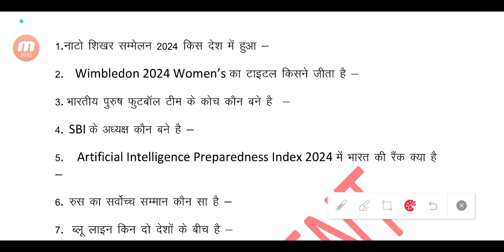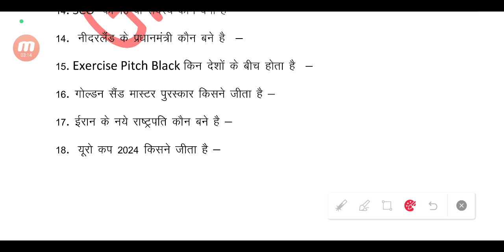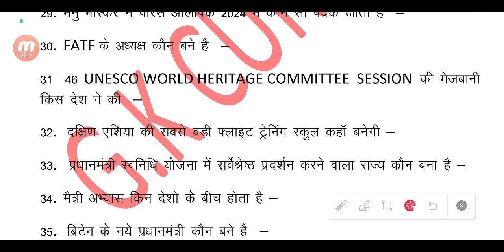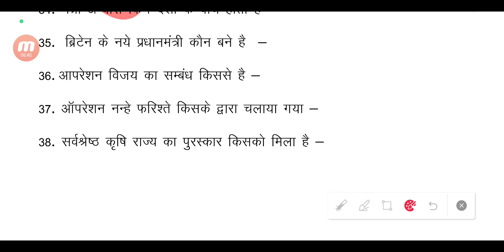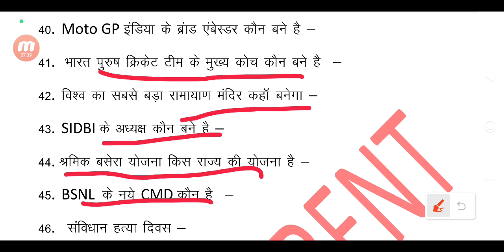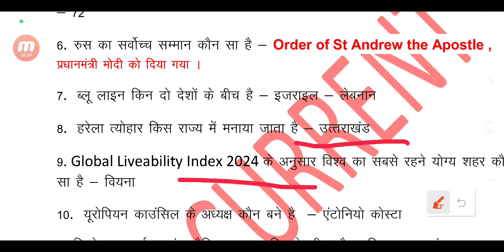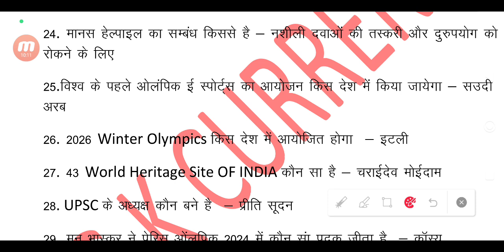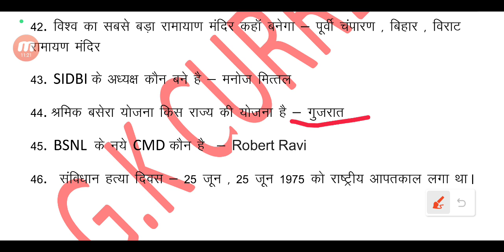JULY MONTH CURRENT AFFAIRS 2024....